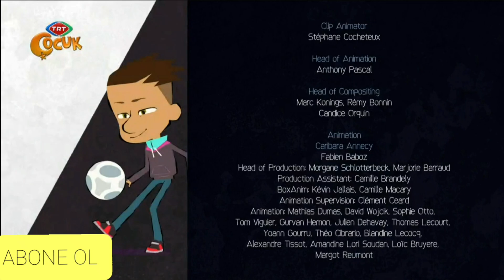MAX VE MAESTRO 5.BÖLÜM